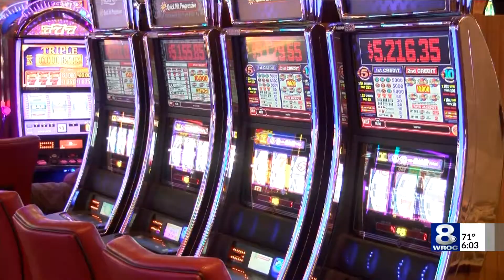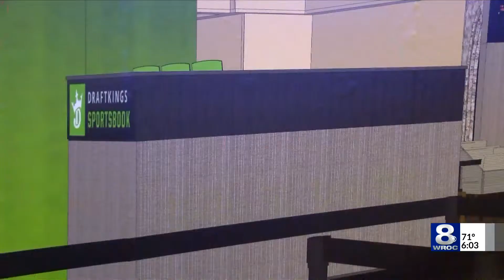Del Lago sports betting